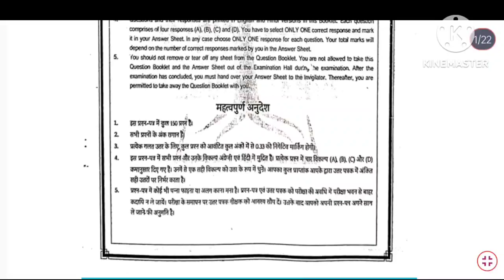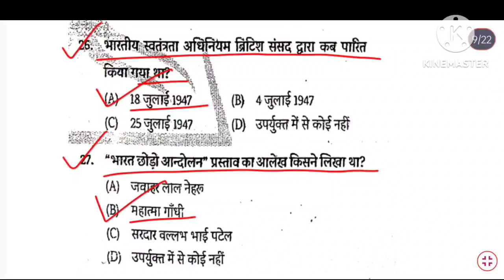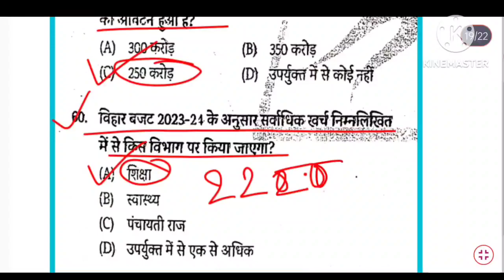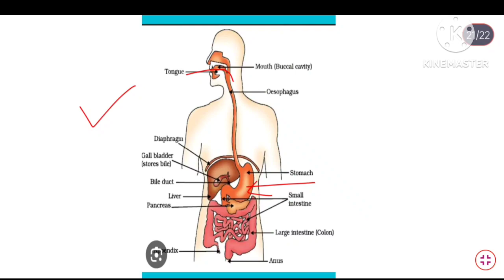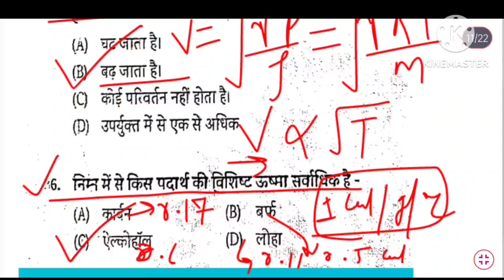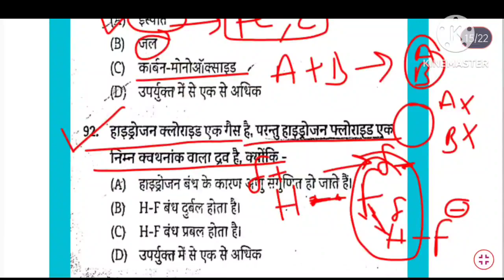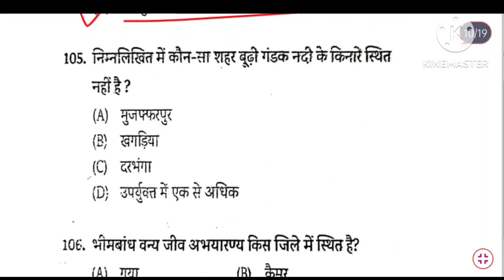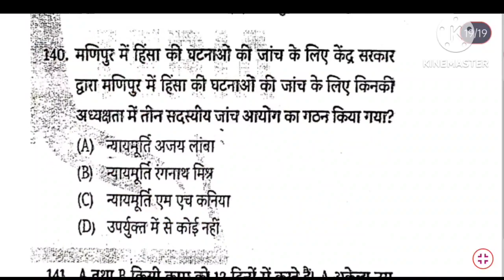69th BPSC PT Eduteria हिन्दी माध्यम Full Length Test-5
this video I am going to discuss Eduteria BPSC 69th PT 2023 हिन्दी माध्यम Test Series  Questions.
BPSC 69th Pre-Exam Test Series
69th BPSC Pre Exam 2022 Test Series
69th BPSC PT Exam Test Papers